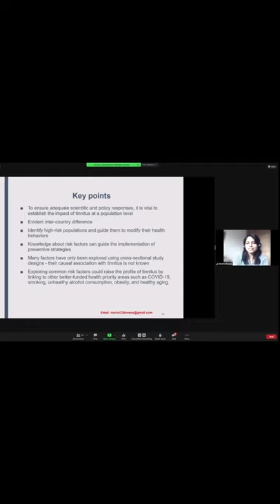Highlights of Episode #1: "Tinnitus Definition and Risk Factors"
Here are the highlights of Episode #1 by Berthold Langguth and Roshni Biswas on the tinnitus definition and epidemiological risk factors of tinnitus.